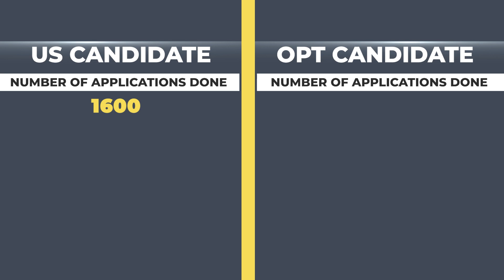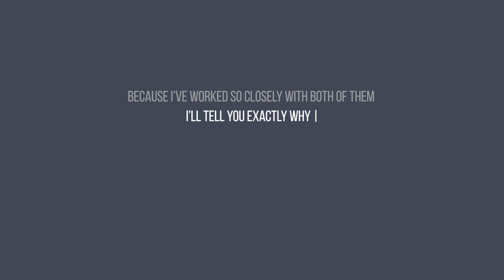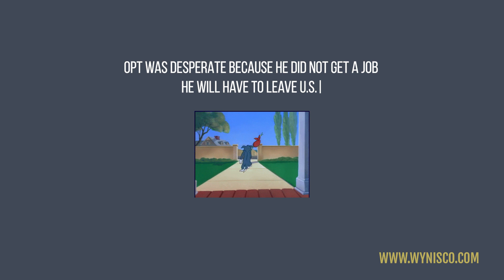US Citizen vs OPT? Who will grab the job first?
US Citizen vs OPT

"We did resume marketing for US Citizen and OPT Student and results were totally unexpected."

We have put the details in the video. ENJOY !!!

Conclusion:
On average US Citizens will get 1 interview request for every 53 applications vs OPT candidates have to make 371 applications to get 1 interview request.